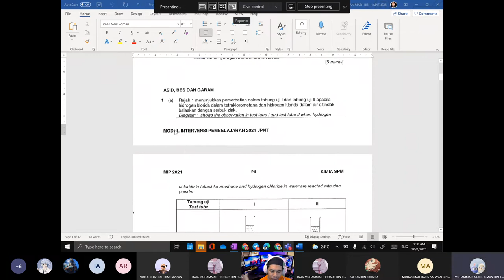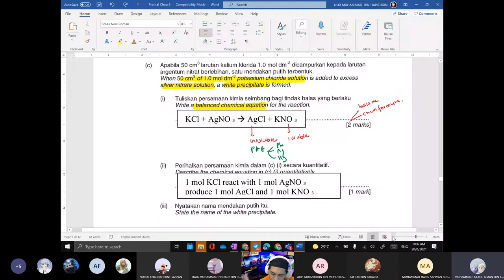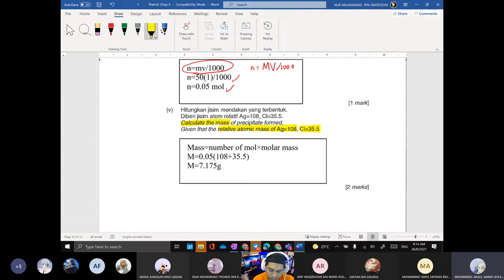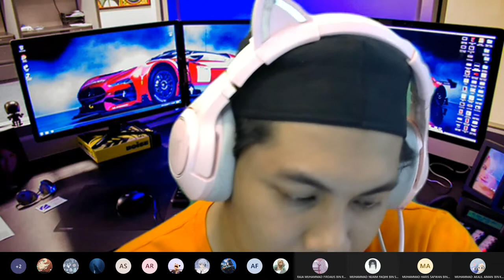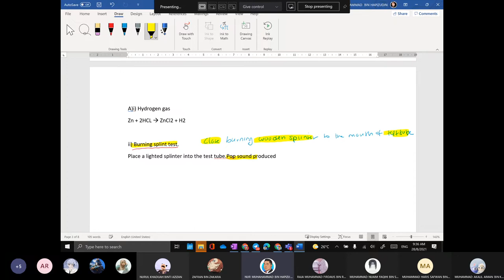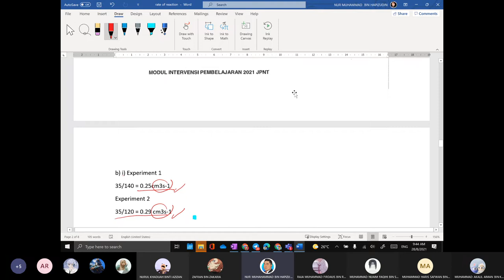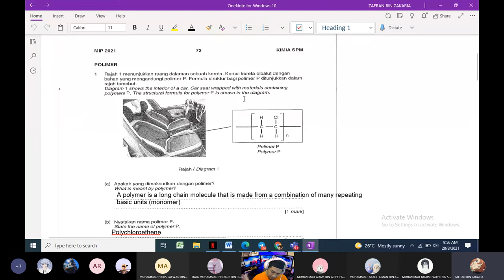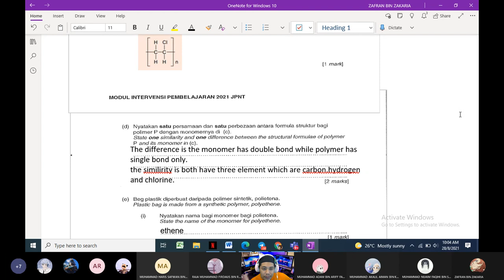Pretrial Preparation Class Part 6